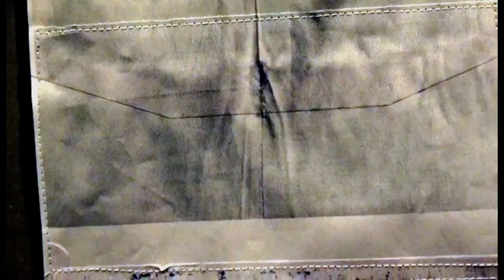Conversation avec Olga Theuriet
"La rencontre avec Olga Theuriet prenant la forme d’une conversation informelle avec Arnaud Lefebvre, la pratique non spécifiquement photographique d’Olga Theuriet servira de point de départ à une promenade au travers de son art et du contexte de cette exposition dans lequel il prend place."
Samedi 9 janvier 2021, Galerie Arnaud Lefebvre
Vidéo filmée et montée par Pat h Mart